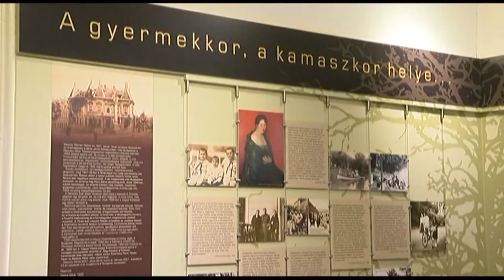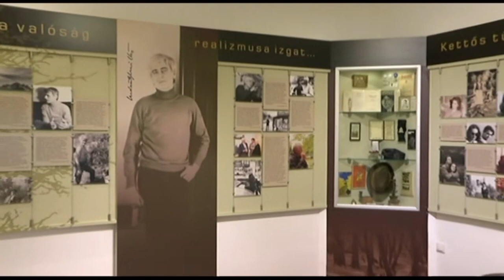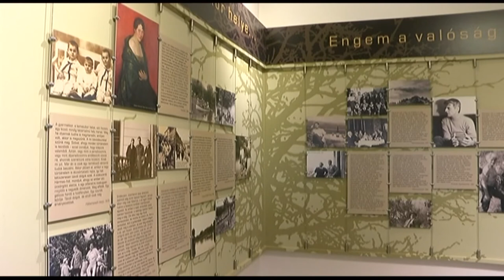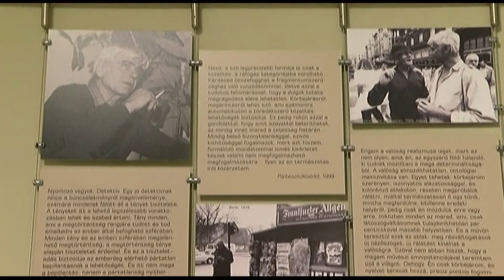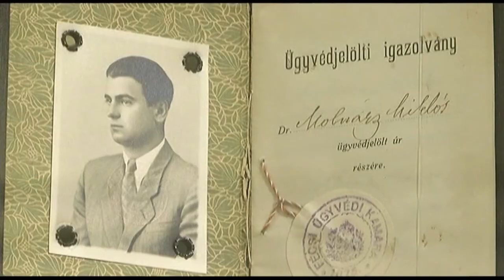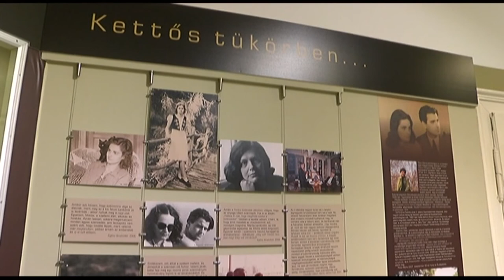Mészöly Miklós Kossuth-díjas író Szekszárd 20181130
Mészöly Miklós  Kossuth-díjas író Szekszárd